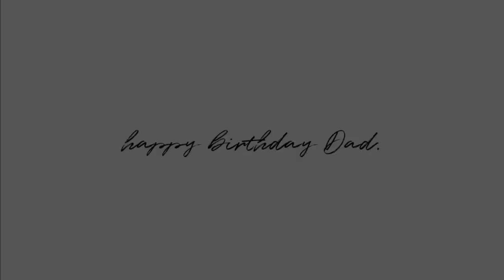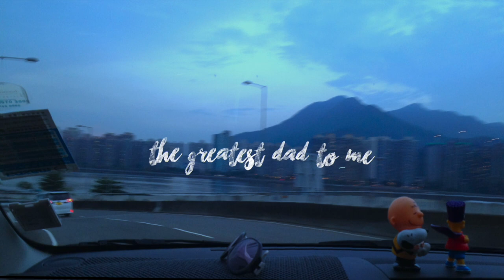The Fox and the Moon (original song) – C&B (lyric video) Happy Birthday Daddy!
Happy birthday Daddy!!! I love you ❤️

Having written this song for you the night before your birthday in 2020, this video was long overdue, but consider this a gift from me 2 years ago! luv u

thxx bree for the harmonies and guitar :)